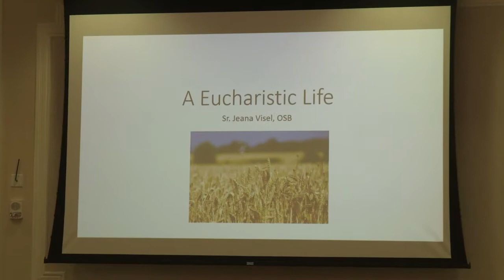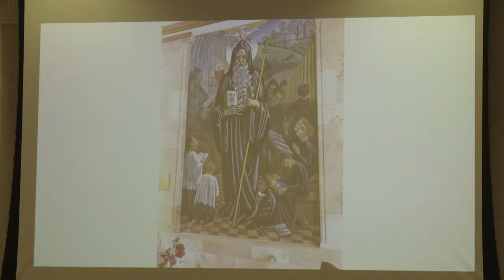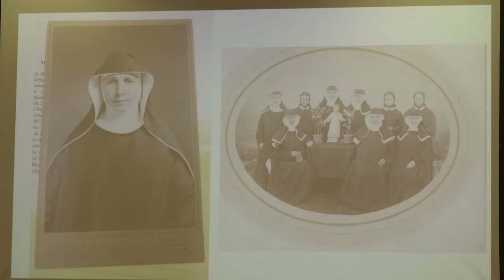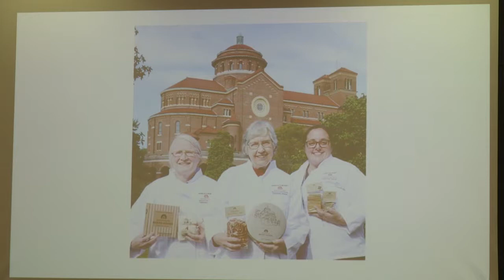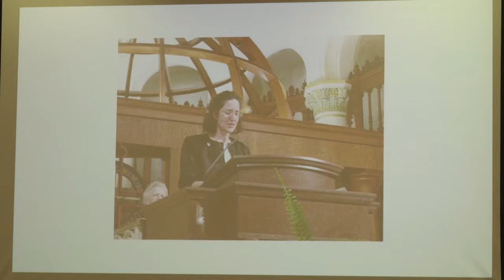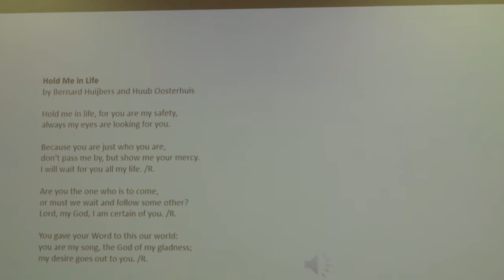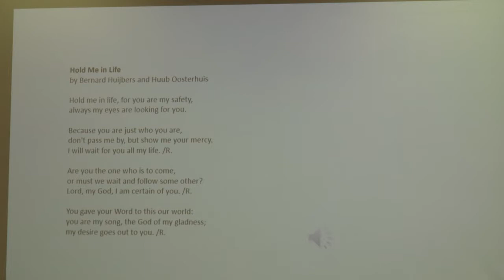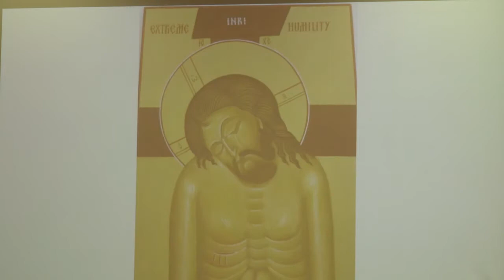Sr. Jeana Visel, OSB: A Eucharistic Life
In this session from the 2018 Liturgy & Life Symposium, Sr. Jeana Visel, OSB (Dean of School of Theology Programs and Director of the Graduate Theology Program, St. Meinrad Seminary and School of Theology) traces her life’s narrative as unfolding within the broader narrative of the Gospel, inspiring others to see the grace of God at work in the everyday moments of their own lives.

mcgrath.nd.edu/liturgy